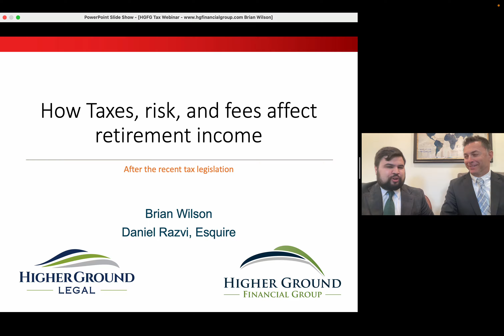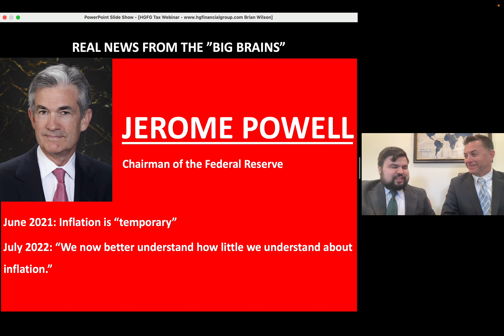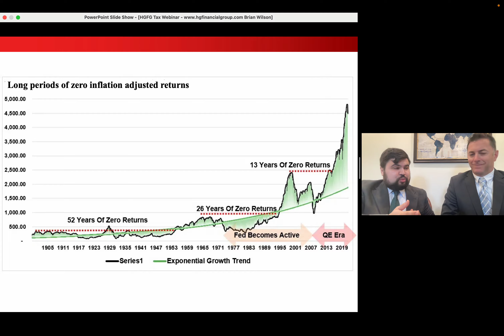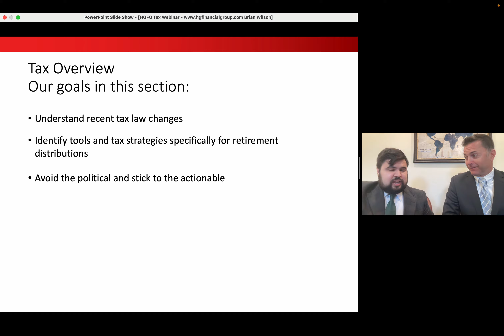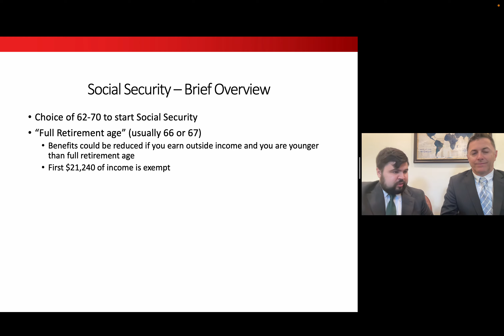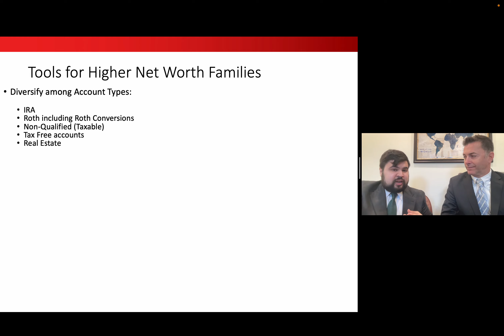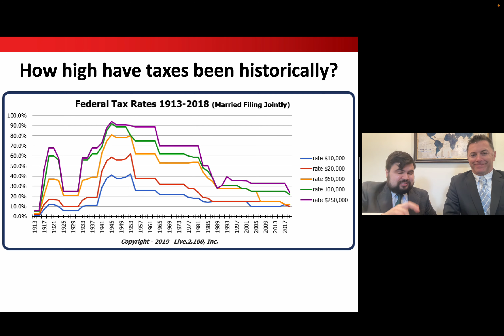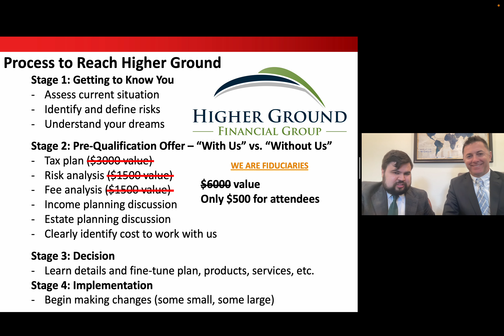HGFG Tax Webinar Brian Wilson Updated January 2024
Brian and Daniel discuss the impact of taxes, risk and fees on retirement planning.